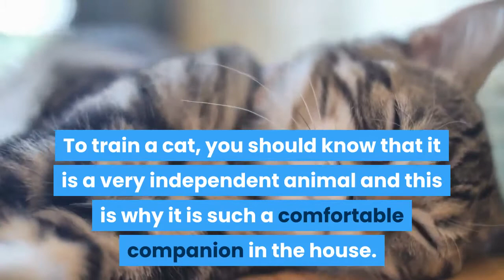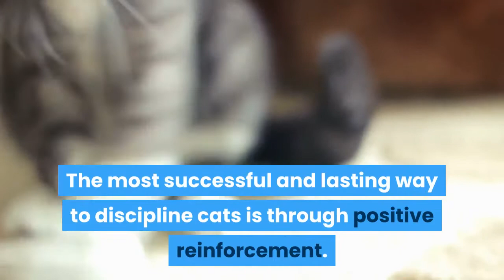Dont Watch Unless You Like Bad Cat Behavior!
Does your cat do crazy things? Bad cat behavior or the just plain weird cat behavior can leave you speechless.

Cats dont just act the way they do sometimes for no reason. There is always a reason. They are trying to tell you something. But they can also be straight up mischievous!